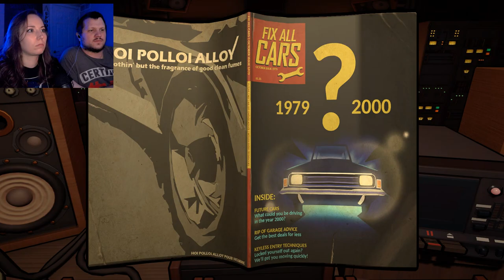Killer Frequency (1): The Case Of The Whistling Man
Welcome to our radio show in the little town of Gallows Creek, or at least that's all we were hired to do...Now in charge of incoming 911 calls with a savage killer on the loose, will we be able to save the townspeople? Or will The Whistling Man rack up countless victims?